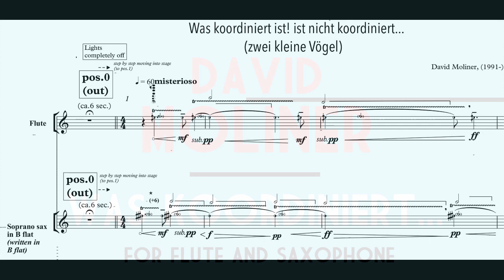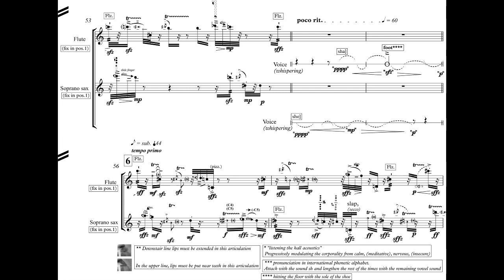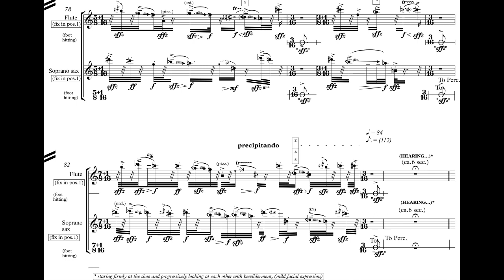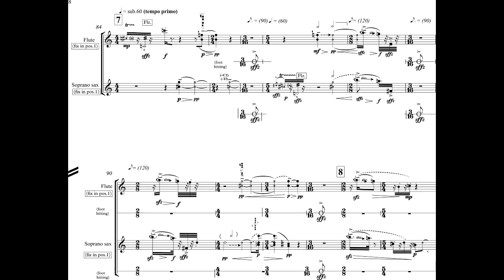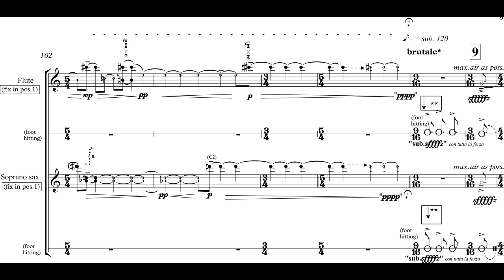David Moliner - Was Koordiniert Ist... for Flute and Saxophone (2015) [Score-Video]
David Moliner - Was Koordiniert Ist, Ist Nicht Koordiniert for Flute and Saxophone (2015)

Mutlu  Işdar, flute
Carlos Tena, saxophone